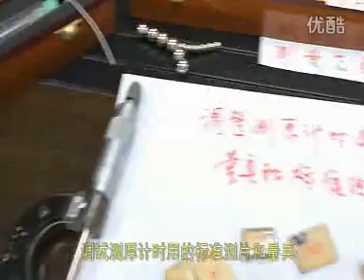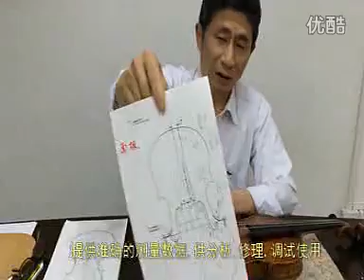user guide of thickness gauge for violin,viola,cello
Sunrise thickness gauge  makes possible the exact measurement of the thickness of surfaces, such as the tops of stringed instruments, that are difficult to access. It is accurate within 0.03 mm. Version "A" is for use on violins 1.0-7.0mm and violas. Version "B" is for violin – cello 3.5mm-12mm. The new Version "C" is improved for more general purpose measuring1.0mm-12.0mm. It is the same as versions A & B, the range is from 1.0 to 12.0 mm. It has 1 magnet only, and a durable smooth cap - even rough surfaces or extensive use will not harm the gauge.